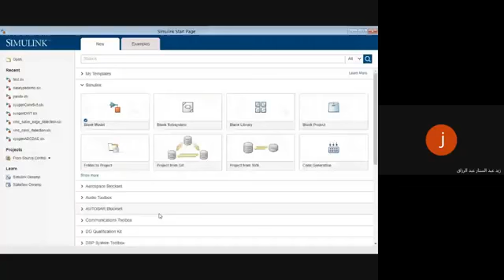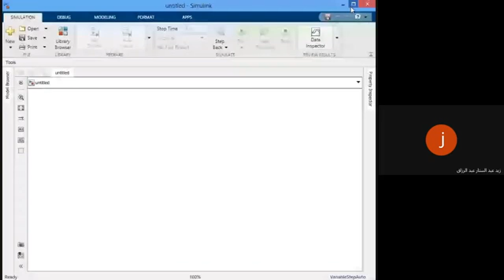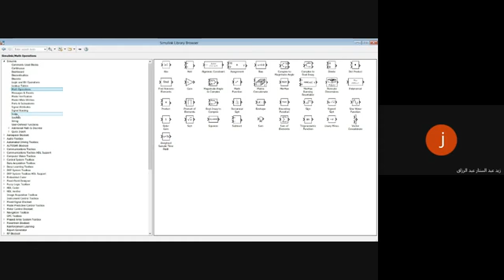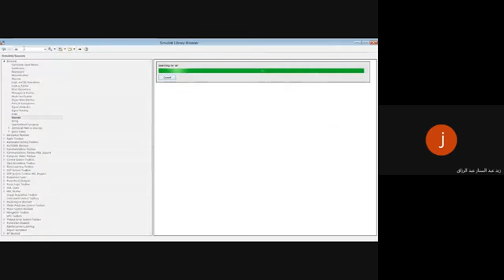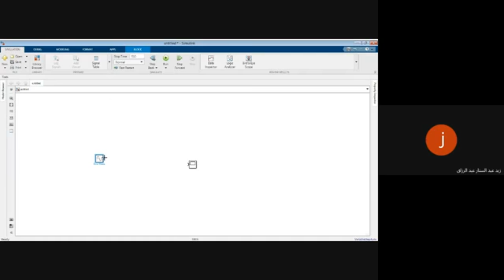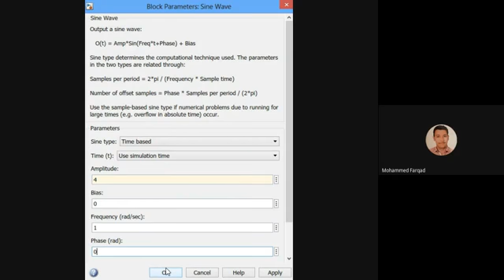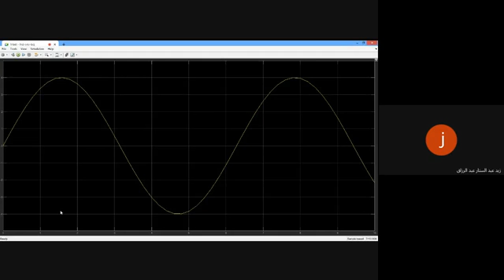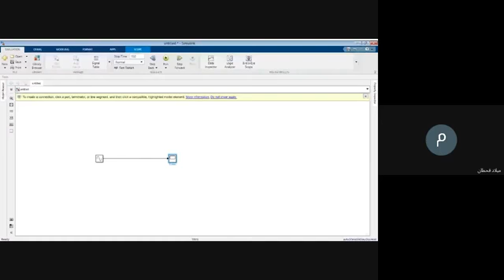lab 7 simulink getstarted2021 02 22 at 05 46 GMT 8 Google Drive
Link In: Zaid EnG